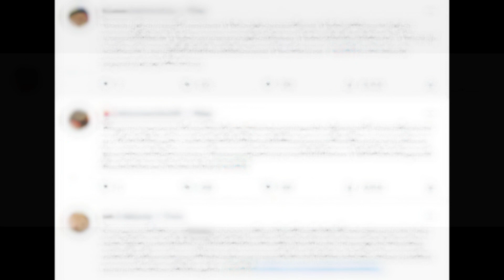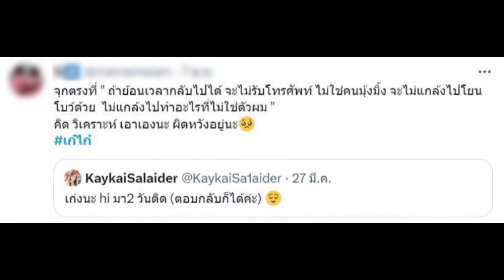เเน็ก เคลียร์ดราม่าเลิกเก๋ไก่เเต่ทัวร์ลง เรื่องเเต่งงานเคยคิดบ้างไหม?